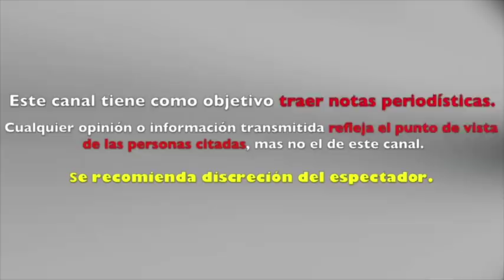sin MIEDO al que DIRÁN ADAMARI LOPEZ sorprende al MODELAR en TRAJE de BAÑO